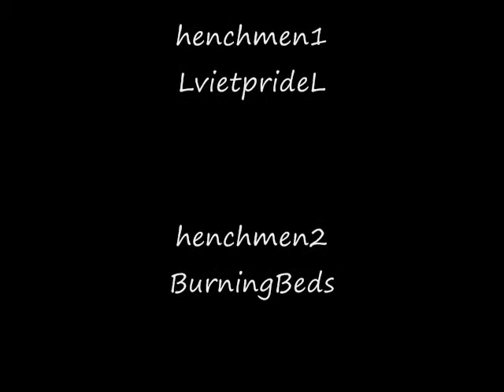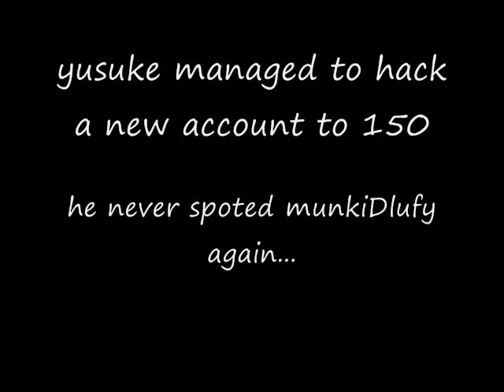omg shadowyusuke hacked on maple story LAST episode?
this is unbelievable, some noob hacked shadowyusuke and sings at the end. guess he got his revenge after all